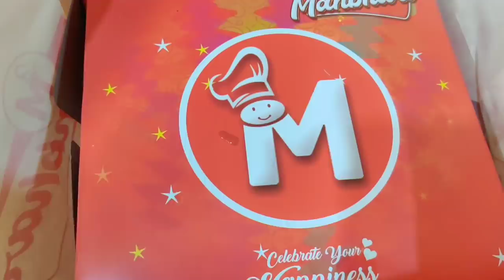🎂BIRTHDAY SPACIAL VLOG 🎂 shaadi ke bad bhai ka pahla birthday Dekho Kaise Manaye Humne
Buying Links :

👉I use mobile camera for vlogging 👇
👉I use tripod for vlogging 👇
👉I use Mop for cleaning 👇
👉 I use 3ltr nonstick cooker 👇
👉I use nonstick kadhai 👇
👉I use nonstick tawa 👇
👉 My washing machine 👇
👉I use tawa 👇
👉I use fry pan 👇
👉I use chapati plate 👇
👉 I use containers for fridge 👇
👉 my  steel dustbin 👇
👉  garbage bag for डस्टबिन👇
👉  glass container set 6 piece 👇